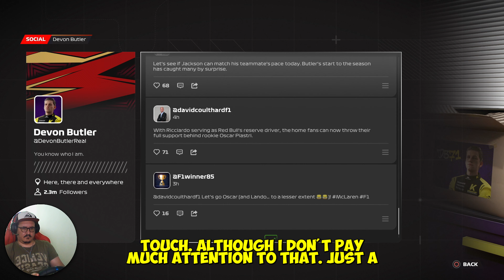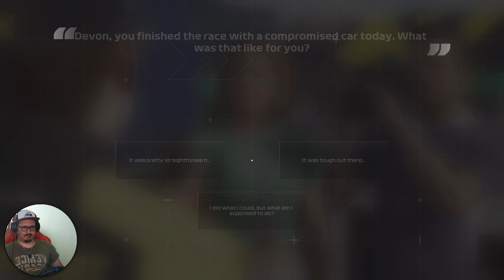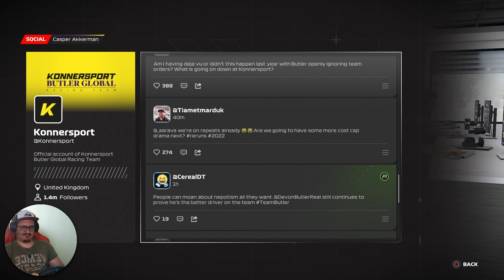F1 23 - what a twist - Braking Point Part 5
In today's video, we take the helm with Devon Butler, who seems to be struggling with his driving. We're not quite sure if it's a concentration or hearing issue, but there's definitely a problem. We join the race halfway through at the Australian Grand Prix, where our engineers instruct us to maintain our current position. It appears that the game may have increased the difficulty to add an extra challenge, as we only manage to overtake three drivers. The storyline progresses as Casper uses his position to dig deeper into Devon's struggles. Despite Devon's resistance, he eventually admits that the pressure of being a driver funded by a family member makes him doubt his abilities. Casper insists that Devon seek medical evaluation after the race in Imola, to which Devon reluctantly agrees.

We begin our race at Imola, making a few overtakes here and there. Suddenly, Devon experiences an episode in which his vision becomes distorted, resulting in an accident. Following the crash, Devon has a major outburst of anger and retreats to his suite, with Casper following closely behind, concerned for Devon's well-being. Devon declares to Casper that his career is over. This shocking announcement sends tremors through the entire team, as two drivers are needed, and Davidoff puts pressure on the team to finish in the top 5 constructors' championship or risk ending the Formula One investment. With Devon no longer able to race in Formula One, Davidoff's motives are purely financial.

Casper suggests that it may be a great opportunity to sign Davidoff's daughter, Callie, to the Formula One team. This revelation is surprising and jaw-dropping, as it turns out Callie is not a Butler by name and I had no idea she was Davidoff's daughter. However, Davidoff reluctantly agrees, reiterating that Callie despises him and will not accept racing for Konnersport in Formula One, but the contract must be fulfilled. I am astonished by this turn of events. The storyline of this game is fantastic, and I can't wait for the next episode. Don't miss the next episode!

Embark on an exciting journey through the story of the official Formula 1 game of the 2023 season, known as 'Braking Point.' In this series, we begin our career as a new team on the Formula 1 grid, Konnersport. Inspired by the captivating narrative of Netflix's 'Drive to Survive,' this video immerses us in the world of Formula 1, where we delve deep into the experience of being a rising team.

Lets Gonna Drive Together Wheel to Wheel throw the chicanes of Life!!

Processor: Intel Core i7-10700 @ 2.90GHz
MotherBoard: B460M PRO (MS-7C88)
RAM: DDR4 32GBytes
GPU: NVIDIA GeForce RTX 2080 SUPER
STEERING WHEEL: Logitech G29
Gaming Controller: Xbox Series X